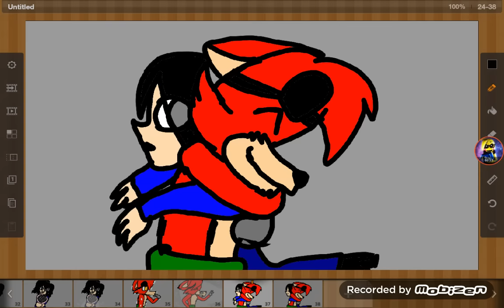It s burn